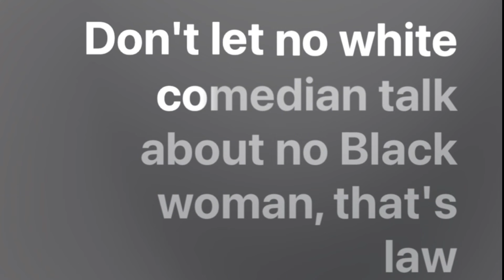Comedian VS Kendrick Lamar